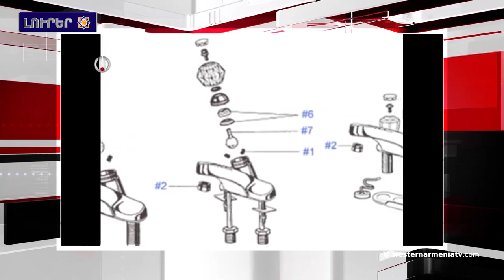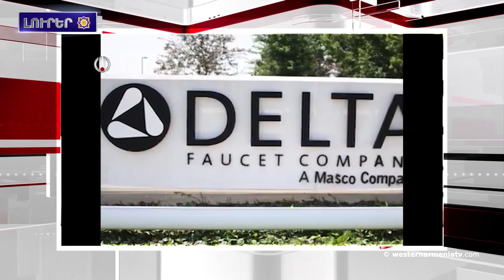Հայաստանը 5-րդ ամենաանվտանգ երկիրն է Եւրոպայի մէջ.Լուրեր 10-07-2020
1.Արեւմտեան Հայաստանի մէջ գտնուող աշխարհի ամենավտանգաւոր ճանապարհներէն մէկը փակ է երթեւեկութեան համար
2.Հայաստանը 5-րդ ամենաանվտանգ երկիրն է Եւրոպայի մէջ․
Numbeo-ի Հանցաւորութեան ինդեքս
3.ԱՄՆ Ներկայացուցիչներու պալատի յանձնաժողովն աջակցութիւն  յայտներ է Արցախի ականազերծման ծրագրի ֆինանսաւորմանը
4.Յունաստանի մէջ կառաջարկեն Աթաթուրքի տունը դարձնել պոնտոսցի յոյներու ցեղասպանութեան թանգարան
5.Թուրքիան լրացուցիչ զորքեր  ուղարկեր է Սուրիա
6.Այսոր  հայ հասարակական գործիչ, արդիւնաբերող, բարերար, Հայաստանի ազգային հերոս Ալեք Մանուկեանի յիշատակի օրն է